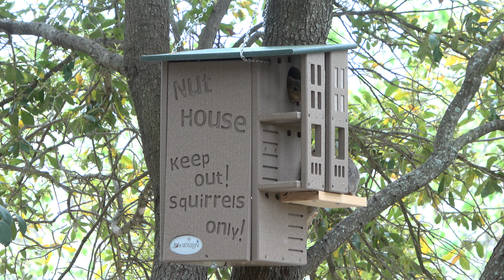Squirrel family of 4 ... Three 9-week-old fox squirrel pups and their mother together on their porch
A mother fox squirrel doe gave birth to this litter of three pups in early January, 2022 in nearby man-made den (Nut House) located in a live oak tree just outside my second story bedroom window.  This video was taken on April 4, 2022.  Nine days ago, the mother moved her three pups to this made-man den (Nut House) located almost 20 feet high above the ground in a neighboring live oak tree.

In this video, you see the 9-week-old pups together with their mother on the upper porch of the Nut House ... just after the mother fed them inside the den.  After the mother leaves, the pups begin their exploration again of the world outside the den.